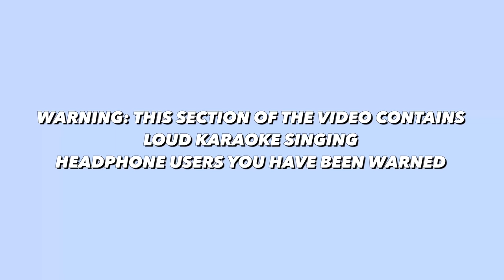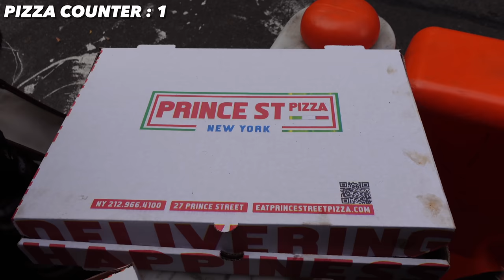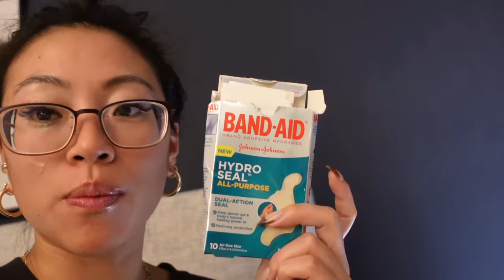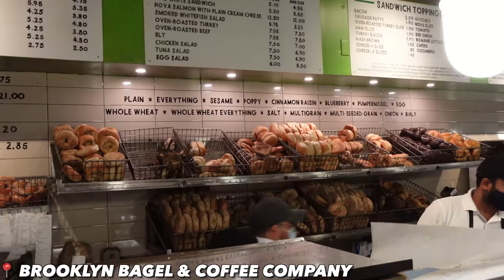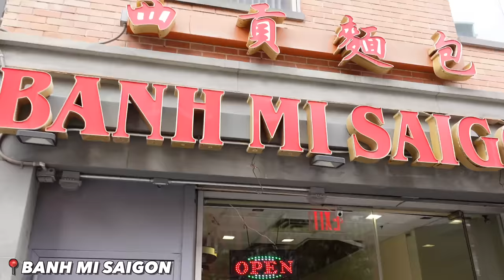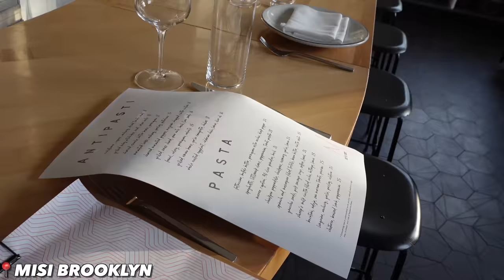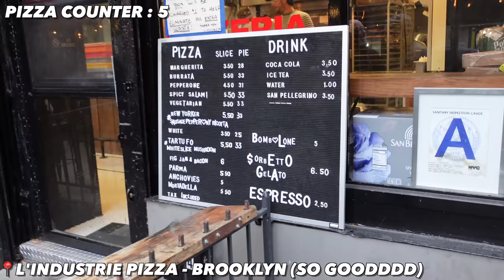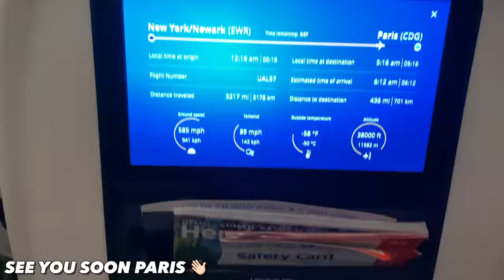NYC DIARIES: Week 4 Vlog! How I've Been Doing My Hair, Prepping for Paris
Our full month in New York is finally coming to an end and while we are sad to leave, we are getting ready for a spontaneous trip to Paris!! In this nyc vlog shared how I've been blow drying my hair, some of our favorite nyc restaurants, and a fun weekend with my mom + sissy 🤍

MEASUREMENTS
Height: 5’6”
Weight: 135lbs
Chest: 34A
Waist: 26”